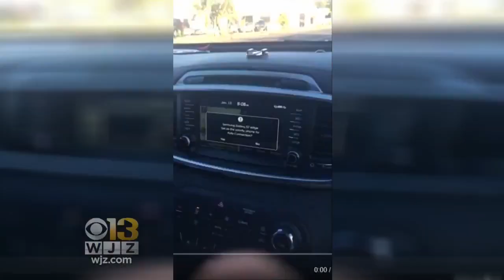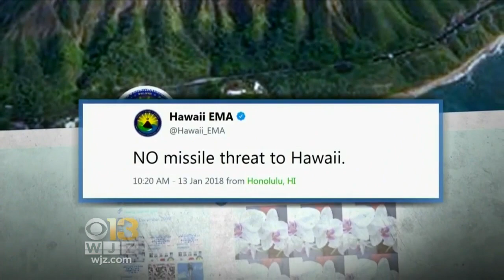Hawaii Officials Add Safeguards After False Missile Alert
Following a false alarm that warned of a ballistic missile headed for Hawaii this past weekend, officials have pledged that the blunder will never happen again.